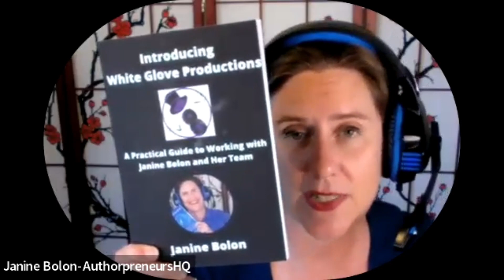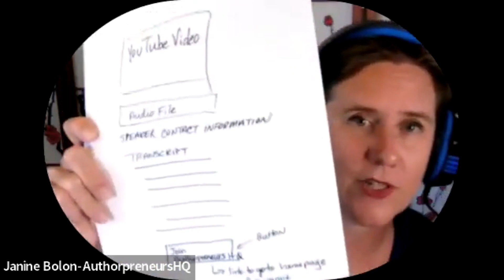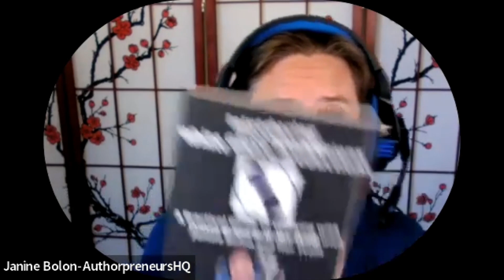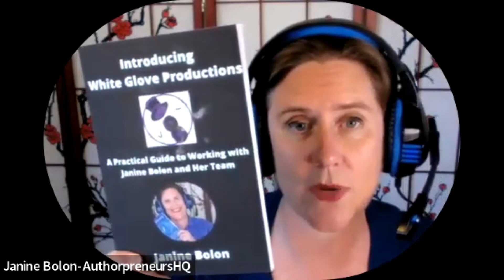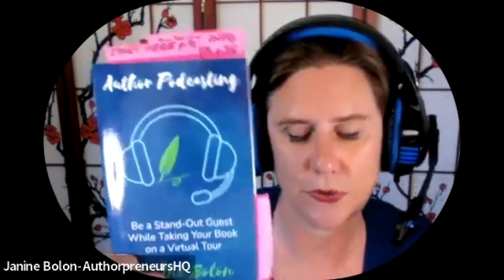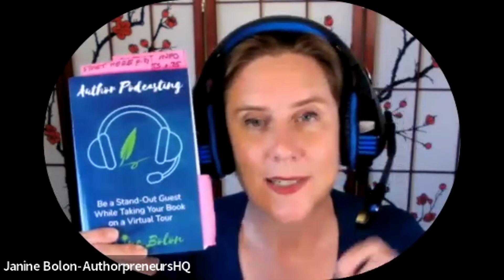WOW Interview with Janine Bolon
Janine Bolin, founder of Entrepreneurs HQ, is an experienced author who has been writing books since 2005. Her company specializes in assisting authors in monetizing their books through self-publishing and effective marketing strategies. In a recent interview, Janine highlights the advantages of writing a book, emphasizing how it can establish one as an industry expert, generate leads, and secure speaking engagements.

Furthermore, Janine underscores the significance of collaboration with peers in enhancing both the quality of the book and its marketing efforts. She also recommends using AI to outline a book, with the caveat that careful proofreading is crucial to ensure accuracy. Additionally, Janine stresses the importance of leveraging podcasts and various marketing channels to promote a book and expand its reach.

In conclusion, Janine Bolin's interview offers valuable insights for aspiring authors, emphasizing the potential benefits of writing a book, collaboration, AI assistance in book outlining, and effective marketing strategies through various channels.

Janine Bolon
White Glove Broadcasting Group